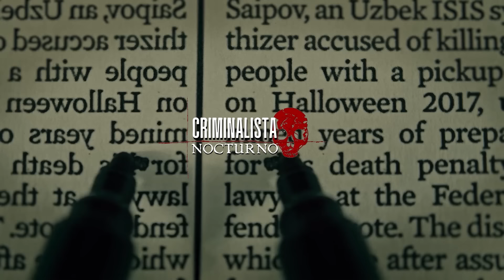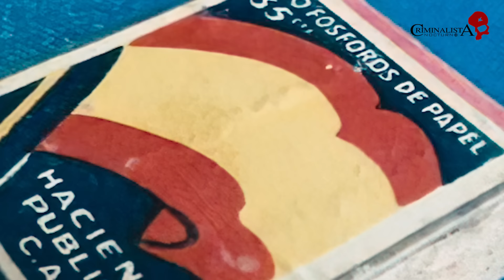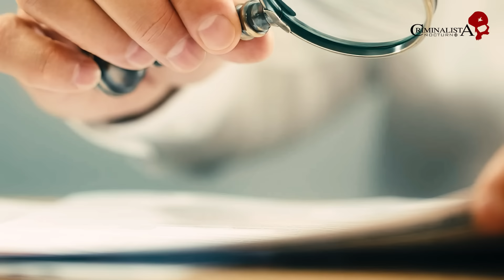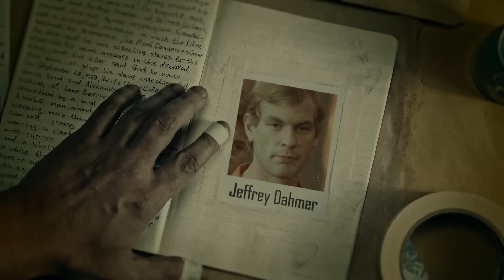El caso de Helena Jubany | Criminalista Nocturno